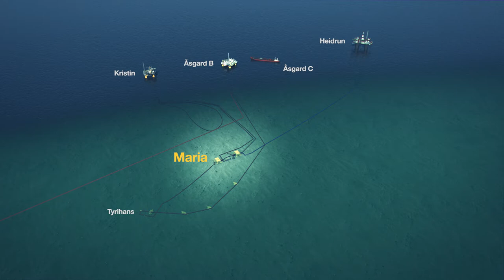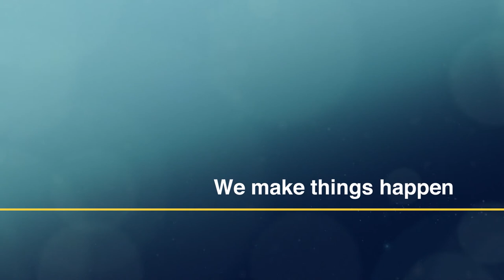3D animation: The Maria Subsea Field, Norway (English)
The Maria field is Wintershall’s flagship development in Norway and has been an essential part of the plan to become one of the leading operators in the country. The field is located in the Haltenbanken area of the southern Norwegian Sea, some 200 km from the mainland.